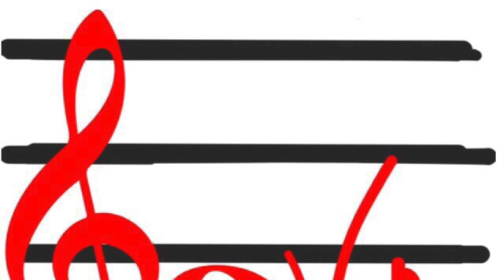9. mom appreciation